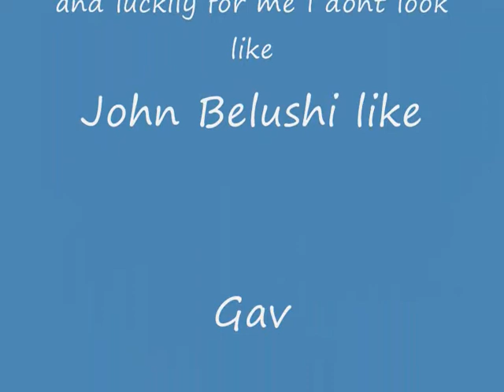The 2 Tones Interview Clip - SMURF